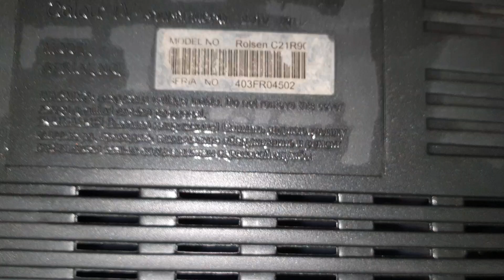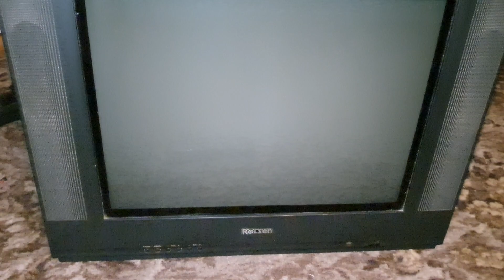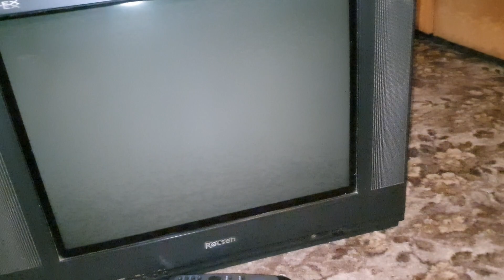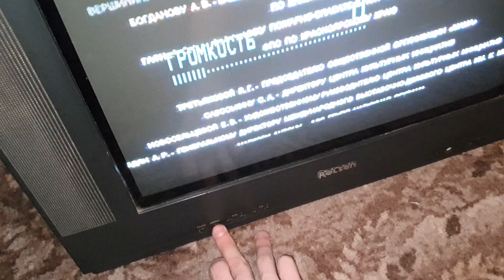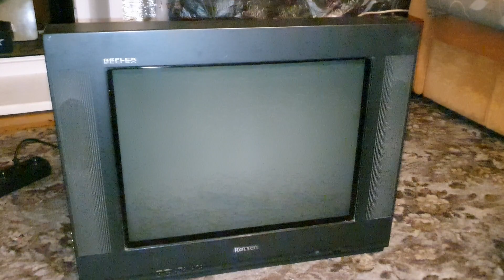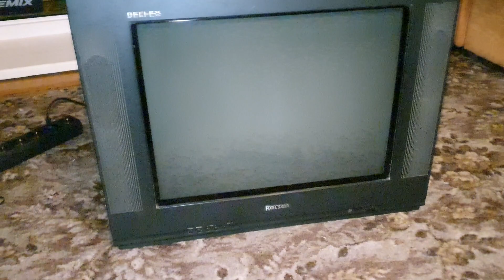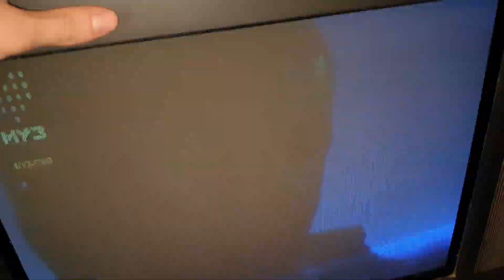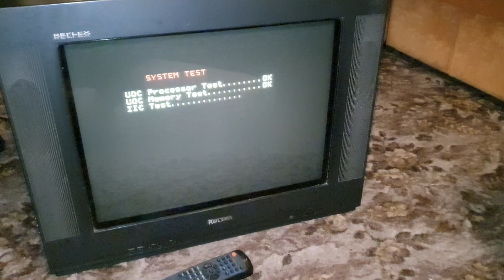простейший ремонт телевизора Rolsen - не включается и воняет палёным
шасси ex-1a
модель c21r90